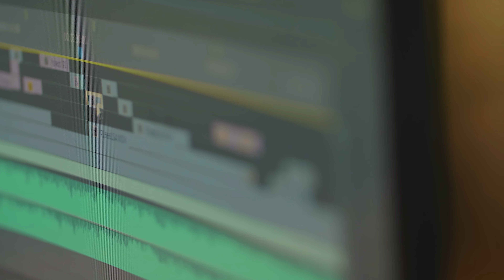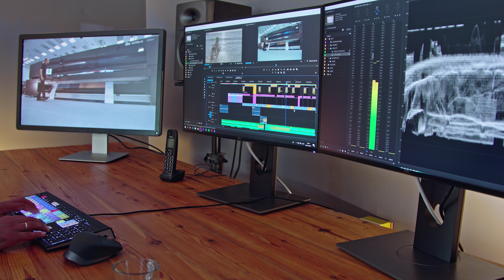About Photography career course | Learn Photography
Remember, building a successful career in photography takes time, effort, and dedication. Stay focused, continue learning, and always strive to improve your skills and expand your knowledge.
Having a passion for photography can be a great asset in building a career in this field. When you are passionate about something, you are more likely to enjoy it and put in the time and effort needed to succeed.
A career in photography can be challenging, but when you're passionate about it, you're more likely to persevere through the tough times and keep pushing forward.